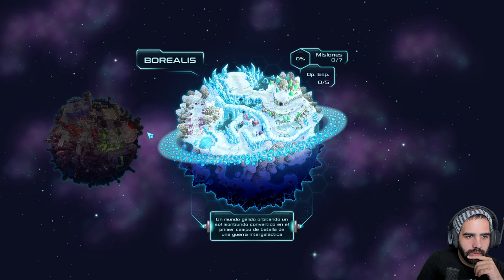BOSS: ROB070 ☠️ • Iron Marines - Episodio 11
Segundo BOSS del juego: ROB070.